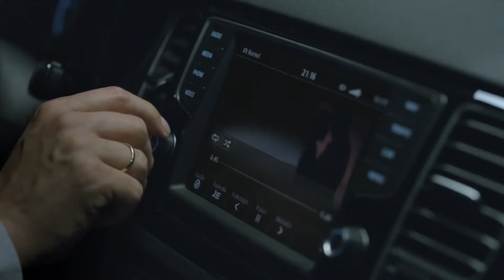Volkswagen Nouvelle Golf Sportsvan : Le couple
Parents mais pas seulement!